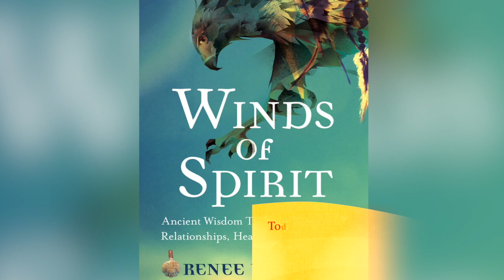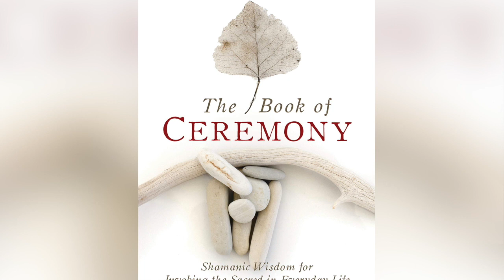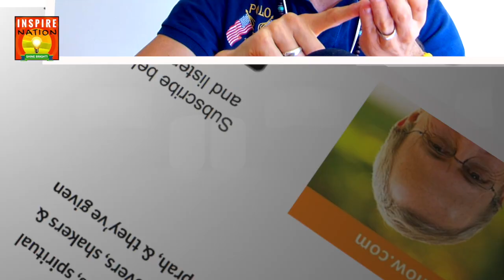🌟SANDRA INGERMAN & RENEE BARIBEAU: Become a Modern Shaman! | Shamanic Tools, Ceremonies & Journeys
If you’ve ever wanted the power of ancient wisdom and modern mystical to help change your life, then do we have the Shaman’s Cave show for you!

Today I’ll be talking with the creators of the new podcast The Shaman’s Cave, repeat guest Sandra Ingerman author of an all-time favorite book of mine (that I literally keep on my shrine) The Book of Ceremony and Renee Baribeau author of another all-time favorite that helped guide us to Colorado, Winds of Spirit, on the power of shamanism in the modern world, and how to take a shamanic journey!

That plus we’ll talk about hummingbirds and hawks, datsun convertibles, White Buffalo Calf Woman, the gift of the prayer pipe, 4 cycles buffalos and bulls, the wind spirit Thate, Blessings, helpful spirits, and Carl Jung and what in the world talking with crows has to do with anything!

Key Topics:
* How did Sandra Ingerman get into shamanism?
* How did Renee Baribeau get into shamanism?
* What is the language of nature?
* What can we learn from the birds???
* What are the animals here to teach us?
* What does it mean to reconnect?
* How can we use shamanism to help shake loose the clay that’s kept us from our authentic selves?
* How do we start using shamanism?
* What is a dismemberment, and why is it a good thing?
* What are the tools in a modern shaman’s toolbox?
* What’s the importance of gratitude, and how can we use it as a shamanic tool?
* What is a wind whistle and how can it help guide us?
* What’s the importance of calling in the wind?
* What’s the power of the rattle and the drum???
* What does it mean to see through our heart?
* What is the shamanic tool of seeing?
* What is the shamanic tool of blessing?
* How do we begin a shamanic journey?
* What are sacred ceremonies, and how do we perform one?